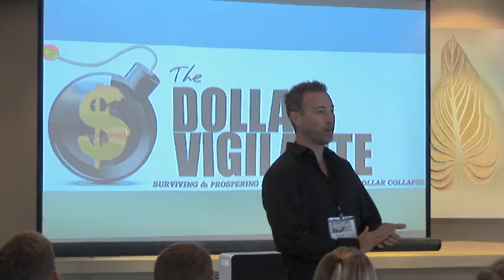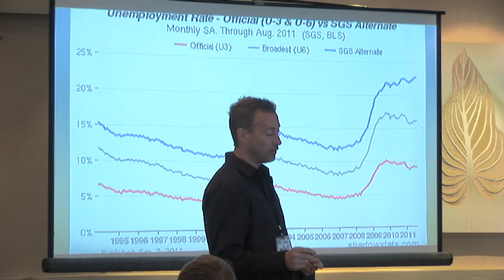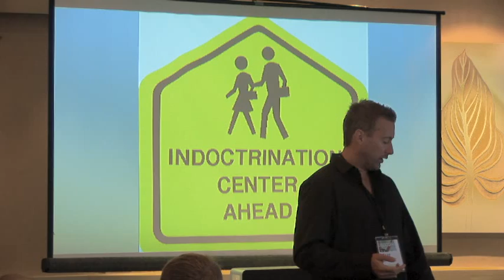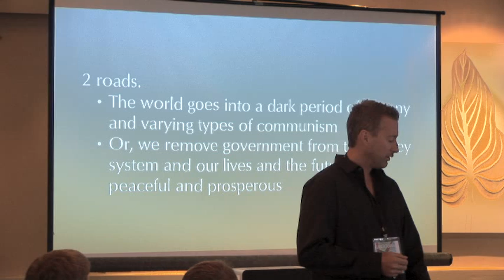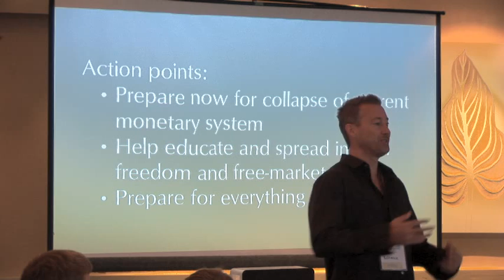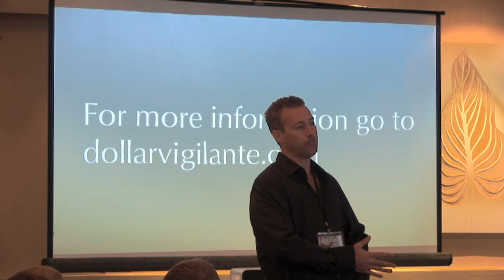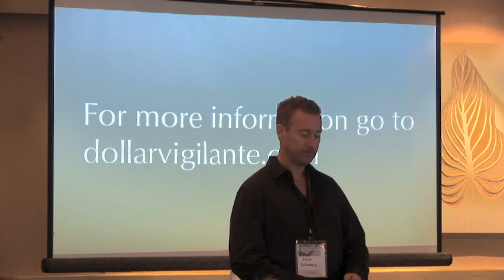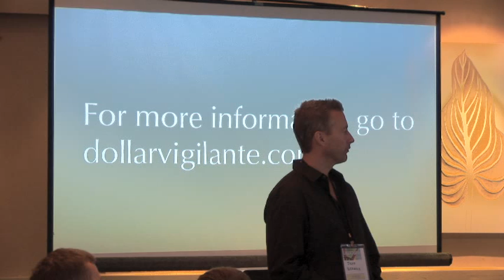Jeff Berwick at Libertopia 2011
Jeff Berwick, the Dollar Vigilante, speaks at Libertopia 2011 on Money and Banking
If you like this video, please consider donating at libertopia.org.